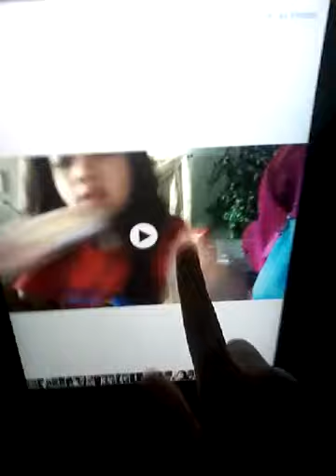Me eating a donut in time lapse